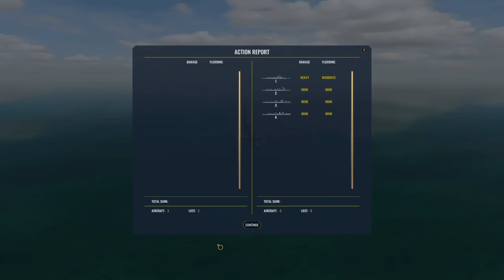War on the Sea - Dutch East Indies Campaign || Ep.9 - The Odyssey of Paul Jones & Whipple.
Monot                    JG1_Wilhelm   Snigie
Is a new Standalone Map and Mod centering around ABDACOM in the defense of the Dutch East Indies in early 1942

Allied American, Britain, Dutch and Australian forces banded together to defend Java and the surroundings.

The Mod will incorporate a number of new ships and a brand new map and campaign of the Dutch East Indies - The ABDACOM Defensive.

The Japanese Empire expands throughout the Pacific where Allied forces attempt to halt its spread. A desperate struggle for control of the Solomon Islands is now underway.